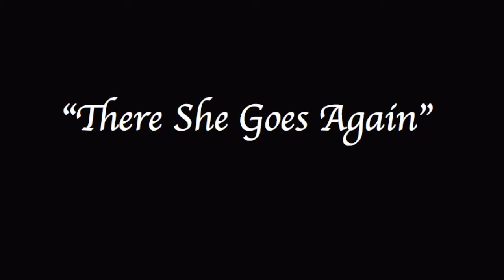There She Goes Again - The Beavers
A song about meeting the girl of your dreams. Except you met her in a dream. And she will cease to exist once you wake up.